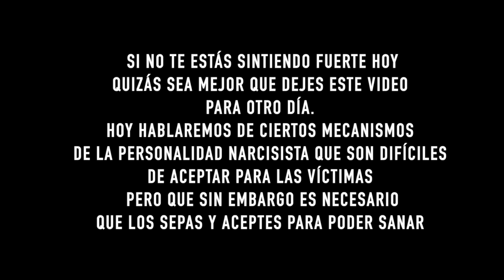DEFENSA ALOPLÁSTICA ¿Por qué DEVALUAR ES VITAL Para los Narcisistas?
Hola! Soy Alina Blazquez, M.S. in Professional Counseling. En este canal encontrarás  mindfulness, well-being, y todo sobre como superar el abuso narcisista.

Si te interesa reservar una sesión de Counseling conmigo por favor completá este pequeño formulario desde mi Página Web